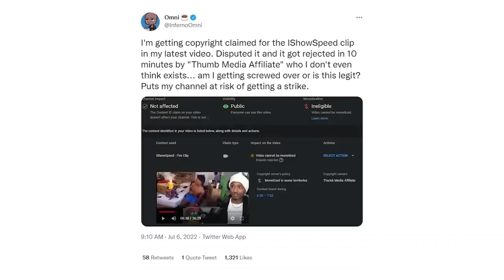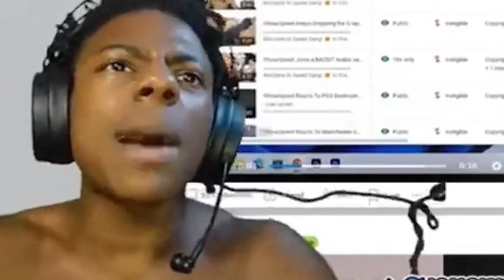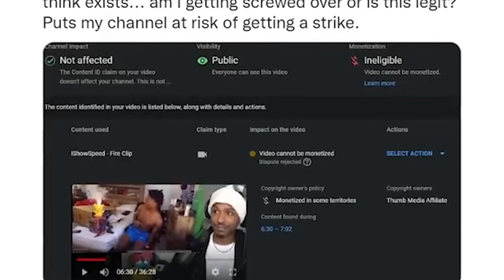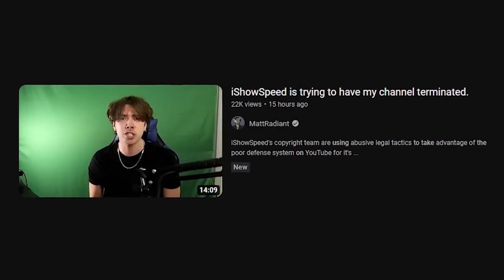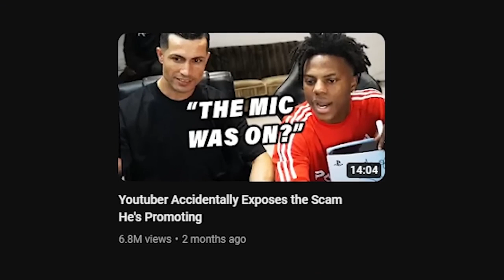The IShowSpeed Situation Is INSANE...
So The IShowSpeed Situation Is Crazy, Now As You Guys might know a Company By The Name Of Thumb Media has Been Copyright Claiming IShowSpeed Videos, Now IShowSpeed Claimed he didn't know what this company was and acted shocked that they did this, However IShowSpeed Lied and it turns out He is working with Thumb Media, So Basically IShowSpeed is the one Copyrighting people using his clips